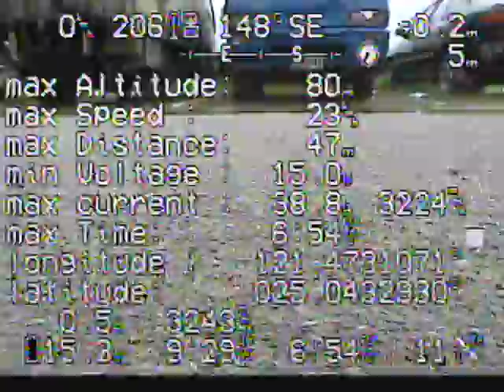0422_側錄0002.AVI